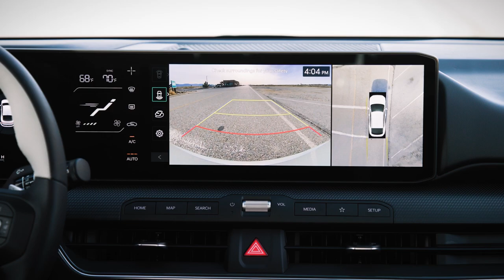Brian Moody at the NY Auto Show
Brain Moody from Autotrader at the 2024 NY International Auto Show